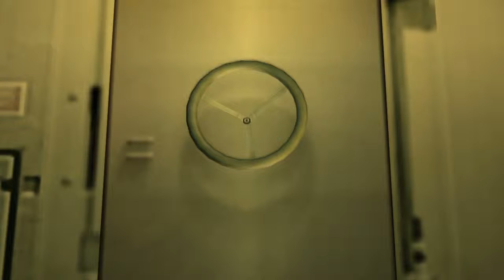Let's Play Metal Gear Solid 2 [German][Blind] #5 - Fortgeschrittene Fotografie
Let's Play Metal Gear Solid 2: Sons of Liberty
Folge 5: Fortgeschrittene Fotografie

►In dieser Folge:
Da platzen wir in die Ansprache der Marines und bekommen tatsächlich den Metal Gear zu Gesicht. Wir schleichen uns hier durch die Gegend, um Fotos dieses neuartigen Metal Gears zu machen.

»Metal Gear Solid 2: Sons of Liberty HD Edition«
Stealth-Shooter von Konami (2001, 2012)
Offizielle Seite: